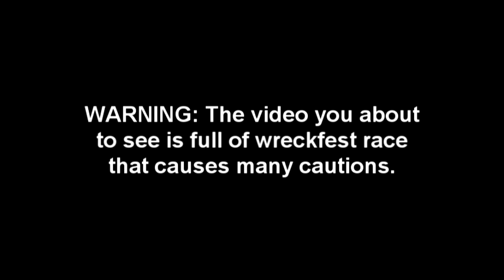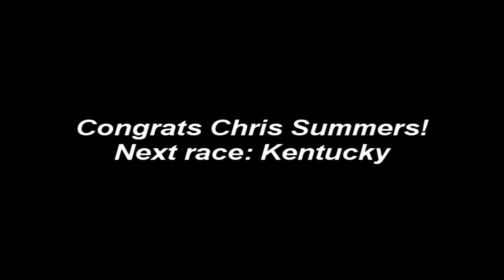2011 STP Late Model Offline Cup Series Big Red Soda 110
There is a lot of stuff going on this video. Chris Summers in the #36 would be able to hold off the rest of the field at the end and win the race on a 3 wide photo finish! This was a massive wreckfest race! This game is NR2003. Enjoy!